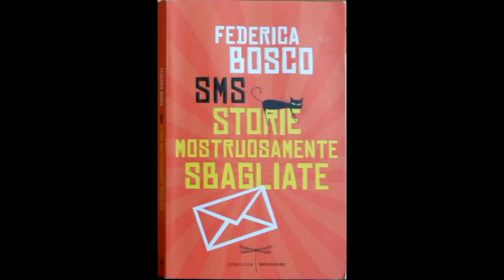Il Giardino delle IDEE - sabato 26 luglio 2014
Barbara Bianconi introduce l'incontro/confronto di sabato 26 luglio 2014 con FEDERICA BOSCO per la presentazione di "SMS Storie Mostruosamente Sbagliate" (Mondadori editore).
Ad aprire la serata la cantautrice FRANCESCA MESSINA per la presentazione del nuovo disco dal titolo "Femina Ridens".
All'interno del magico Giardino Pensile del Palazzo della Provincia di Arezzo in via Ricasoli, 52 (INFO: 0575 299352) con ingresso libero e gratuito la serata del Giardino delle IDEE inizia alle ore 21.00.
Con gli approfondimenti e le domande di Linda De Benedictis.
E con Fabio Mugelli.
Photo by Luca Brunetti